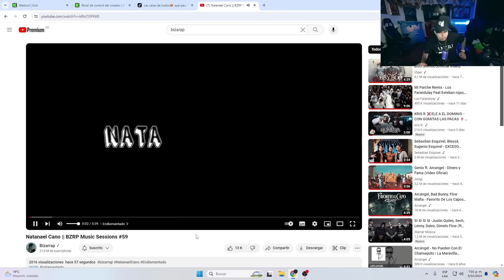REACCIONANDO A NATANAEL CANO || BZRP MUSIC SESSIONS #59 | WESTCOL